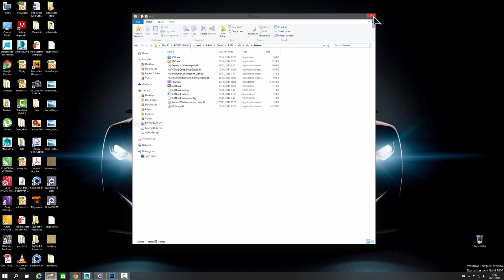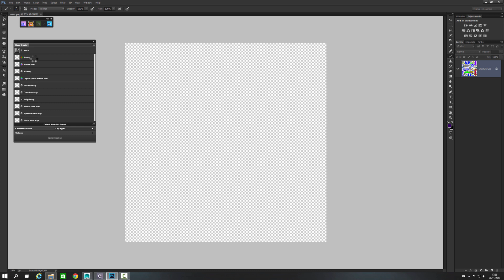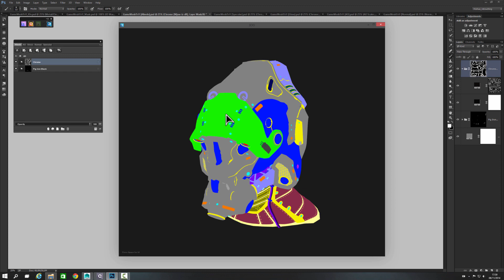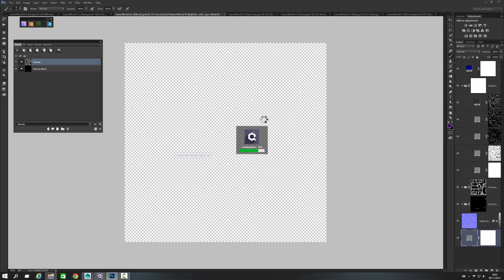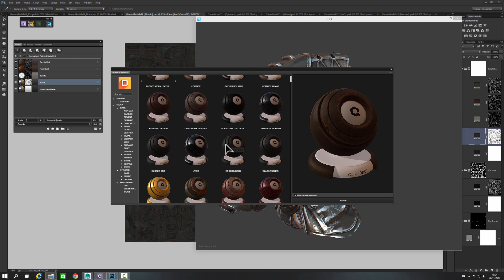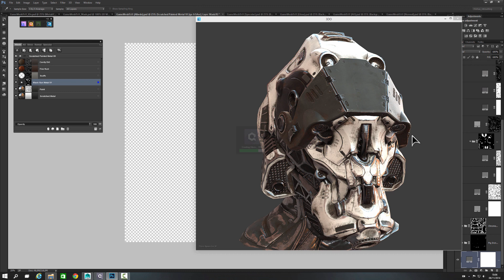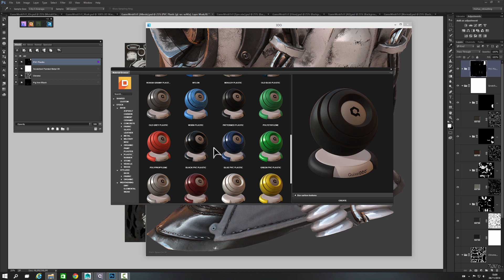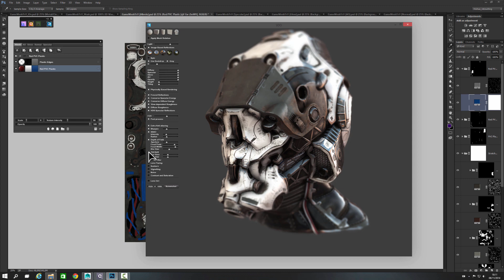Ddo 3DO Quixel Suite Full Free